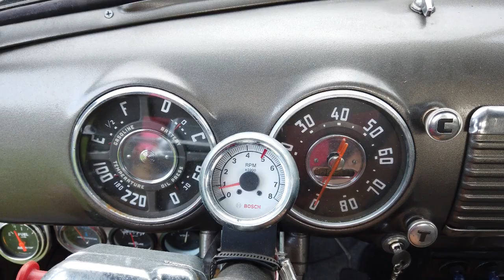1949 Chevrolet 3600 Pickup Truck Patina 292 Inline 6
This 1949 Chevrolet 3600 pickup truck has very cool patina and a ton of new parts to make sure it is mechanically sound. Those parts include: new fuel pump, fuel filter, all fluids, aluminum radiator, upgraded fan, HEI distributor, 12-volt system, carburetor, air filter, spark plugs, plug wires, valve cover gasket, rear differential oil and gasket, and new tires.
Gauges have been added to keep an eye on everything under the hood, and a more modern and comfortable seat has been installed. The patina is mostly authentic, and the graphics on the doors are decals that can be removed to put your business name in their place, or leave the doors blank.
Wood with stainless strips has been installed in the 7' bed to dress it up as well. A Tropic air fan has been installed to work in conjunction with the cowl and fender vents to circulate air around the cab of this old pickup truck.
The strong and reliable 292 CID inline 6-cylinder is backed by a 4-speed manual on the floor, which makes this truck great for cruising around town. It is ready to show and cruise! Leave it as is, or drop your favorite V8 in and take it to another level. Patina trucks are very popular right now and this one certainly has the right look!